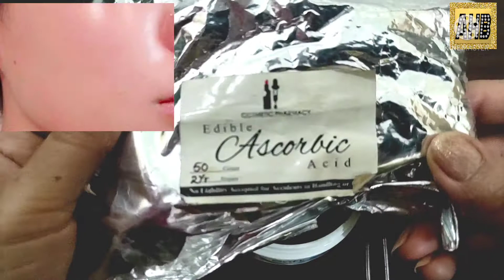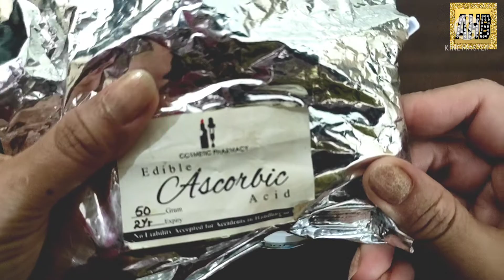Apply Vitamin C Night Cream to Remove Wrinkles - Skin Brightening Glow Serum to get Glass Skin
Vitamin C Skin Whitening capsules & glow serum to remove dark spots and get glowing skin. Aloevera gel for glass skin.
Welcome to Arooba health and beauty. We provide you home remedies for health, skin, hair and all beauty problems.

My previous video link is here:
Top class hand and foot whitening formula: